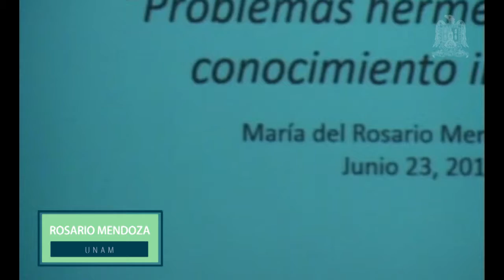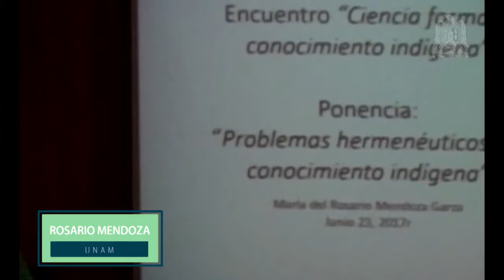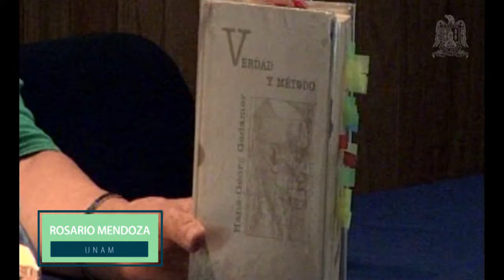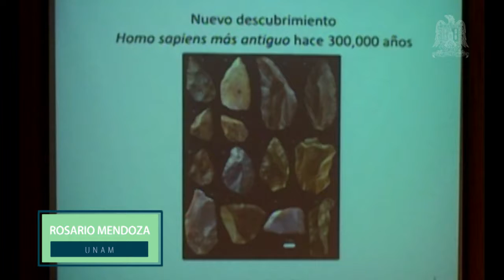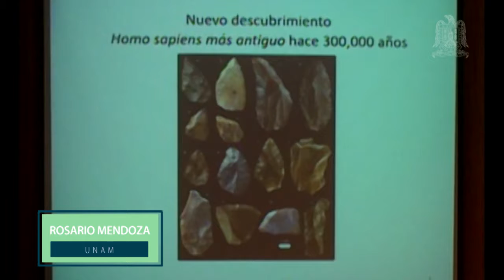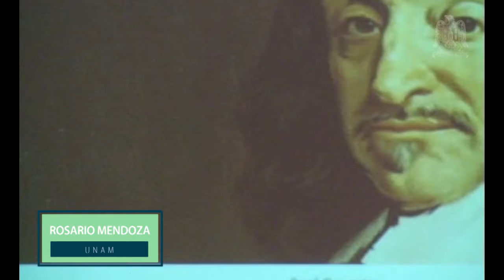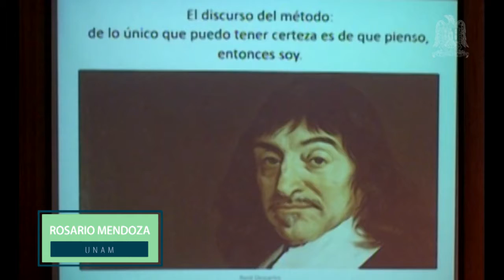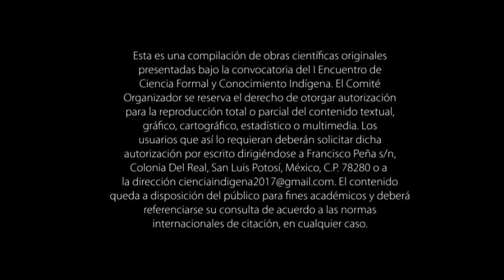Problemas hermenéuticos del conocimiento indígena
Categoría:
Educación indígena

Autora:
Rosario Mendoza